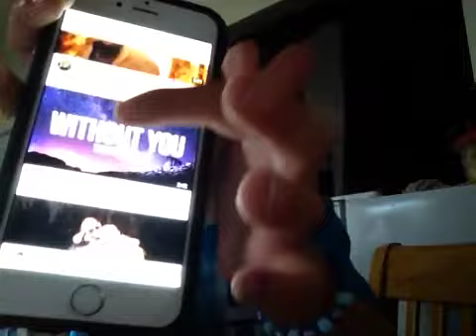Ricky Skittle singing without you